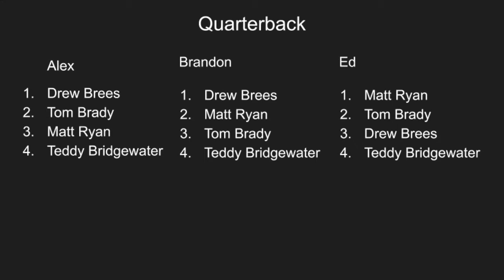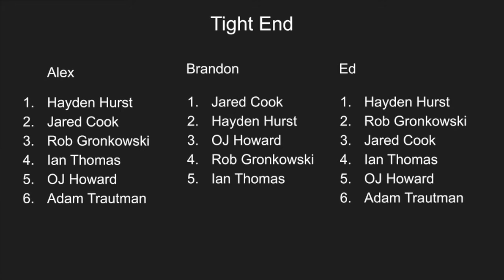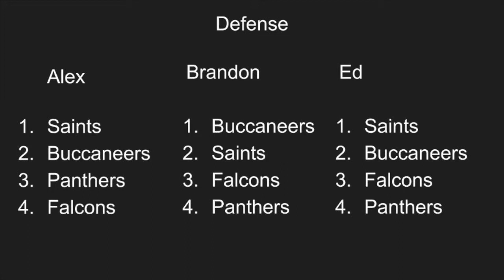2020 Fantasy Football Rankings - NFC South QBs, TEs, DEFs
2020 Fantasy Football Rankings, NFC South Quarterbacks, Tight Ends, Defenses

Twitter - @FCF_Edward , @BSpace9899 , @FirstChoiceFF

Darren Arroyo -

Check us out on Spotify by searching First Choice Fantasy in the podcasts section!